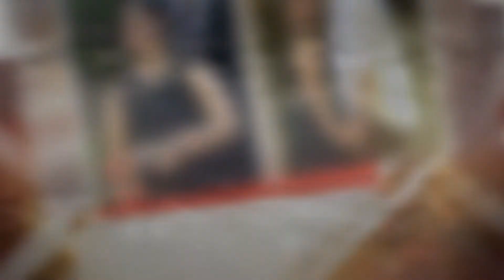Joseph & Shyne slide show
Joseph & Shayne Slide Show
Capulongsherwin75